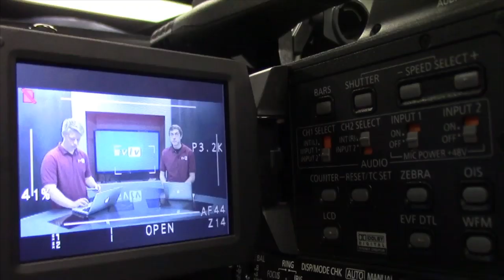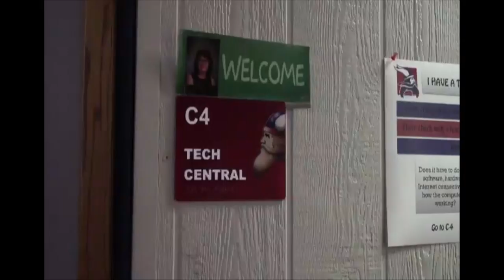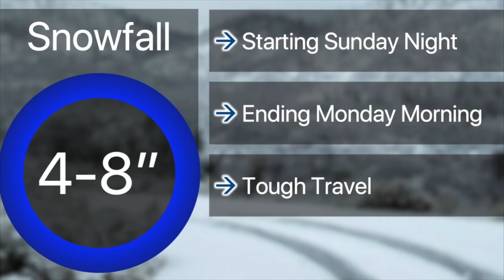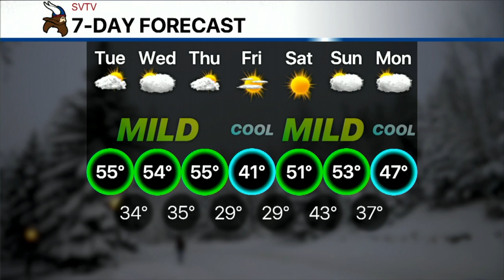12-3-19 SVTV Daily News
Stories: Disney Plus and Life Drawling Night Standup
Anchors: Cade and Kylea
Graphics: Alfred
Director: Jack